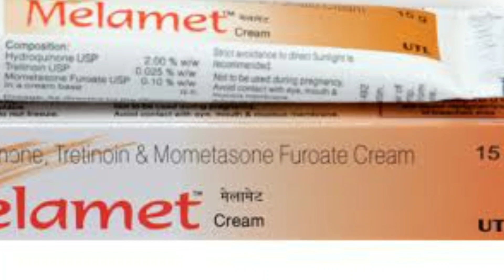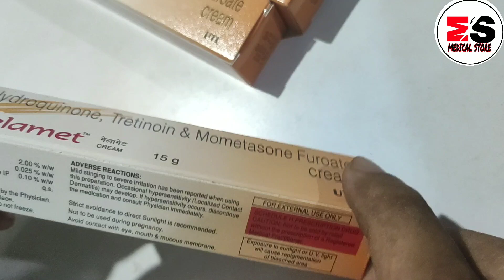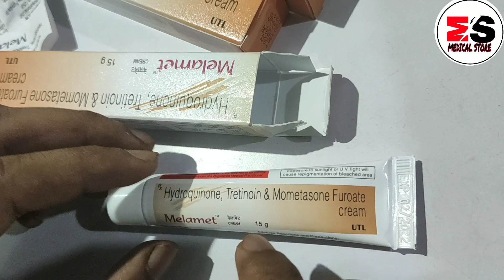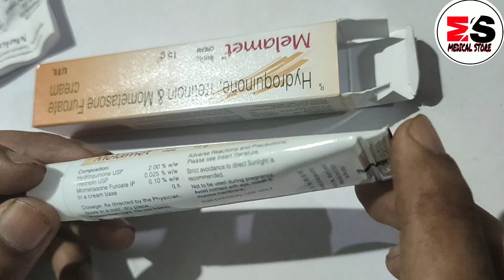MELAMET cream | use, side effects | truth about melamet cream | मेलामेट का असल उपयोग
Hi ,
I m aziz pharmacist,
is video me hau melamet cream ke bare me jannege, melamet ka asal use kya hai, use karne ka trika, kab use karna chahiye? ye bate hum janane ge is video me.
so please video ke lats tak dekte raho

topic covered
1) how to use melamet cream
2) melamet ki jankrai
3) melamet se kya hota hi
4) real use of melamet cream
5) side effects of melamet cream

Melamet cream review

Betnovate C review

Betnovate N cream review

Betnovate GM cream review

No scar cream review

Derobin cream review